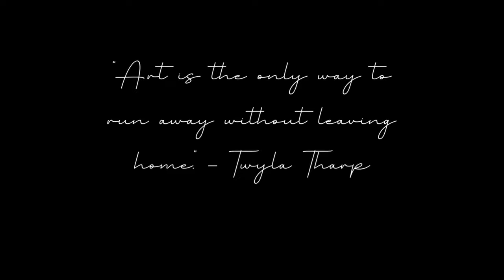Asuka stencil /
hey :) in this video i will show you how i cut asuka from the anime